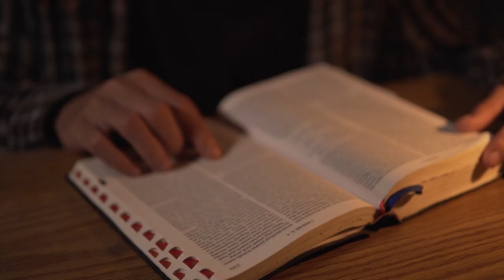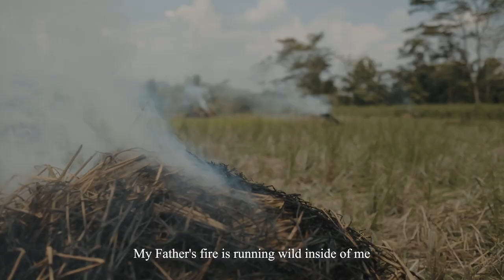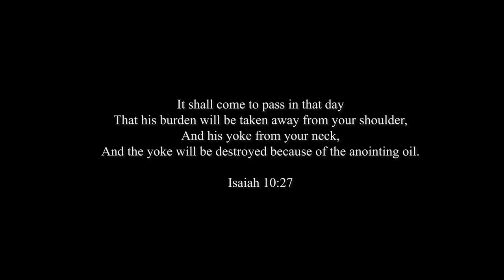FayTheBankai & Kyle Wilson - Oil (Official Music Video)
Directed by Doni Irawan

When we get to heaven
Lord, what will you see?
In this generation
It's the oil that we need

This requires obedience
Not just sacrifice
One must be found faithful
Not just justified
It's the oil and not the fire
Light can be put out
But eternal life
Cannot be destroyed

Lord, we know we need your anointing

I'm just a kid, not really a go-getter
Did you mean to pick me? I'm sure there's someone better
Somebody more qualified to do your work
And better educated by your Word
But I won't say I'm just a child
My Father's fire is running wild inside of me
And Lord, what a lovely sight to see
When you put your oil on me

It's the anointing that we really need
We really need

Written by Fay Perla and Kyle Wilson
Produced and Mixed by Kyle Wilson
Mastered by Static Play